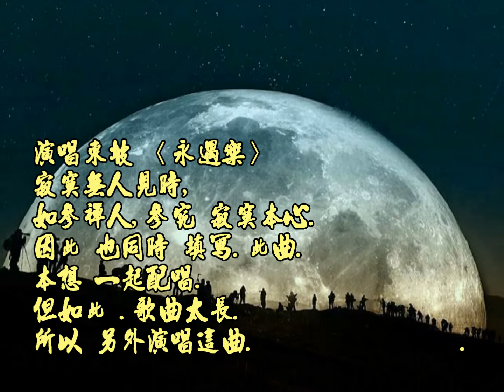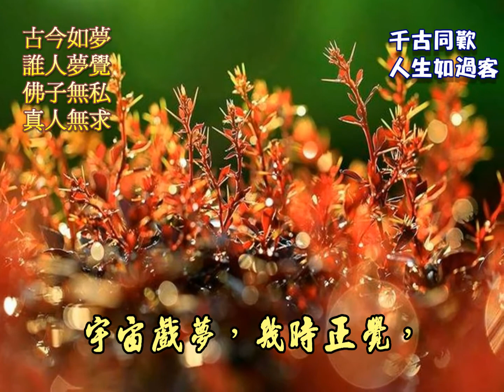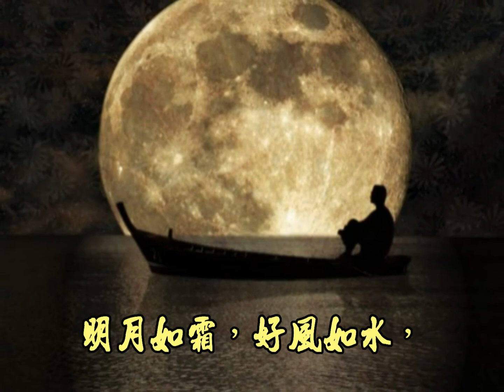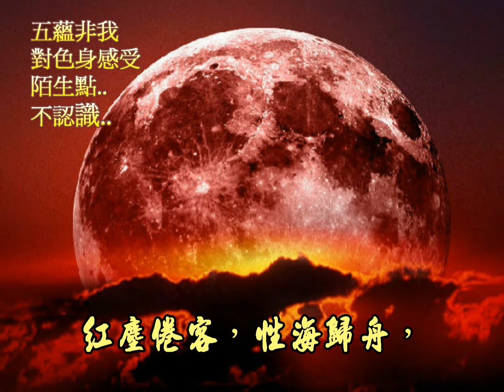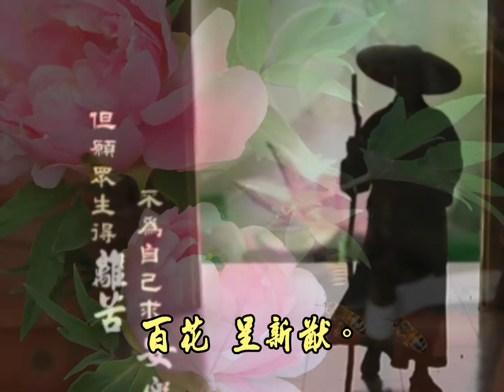參究空性悠悠 詞曲唱/融熙 自彈唱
317.參究空性悠悠　詞曲唱/融熙 自彈唱

明月如霜，好風如水，
夜景 無限清幽。
寺鐘鐺鐺，妙荷擎雨，
清宵 何自由。

禪林三更，疑情一心，
參究 空性悠悠。
黑漆漆，尋覓無處，
覺來 無懼無憂。

紅塵倦客，性海歸舟，
五蘊稠林 陌生無我。
佛子無私，真人何在。
寂寞 無所求？

宇宙戲夢，幾時正覺，
但無 舊愛新尤。
春意現，豁然真覺，
百花 呈新猷。
備註..
作曲東坡的〈永遇樂〉寂寞無人見時,如參禪人,參究是誰?寂寞無人見.因此也同時寫此歌曲.參究空性悠悠.本來想一起配唱.前後兩段.但如此來.歌曲太長.所以另外演唱這曲.